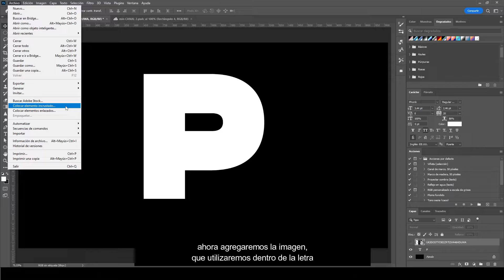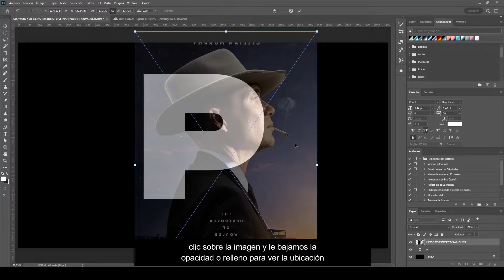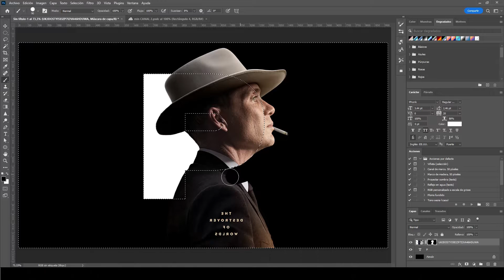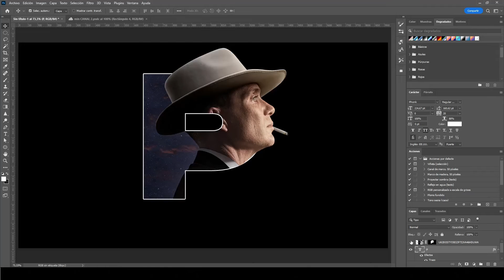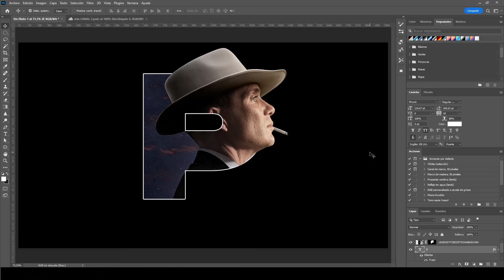✅ Cómo crear un sorprendente retrato de letras en Photoshop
¡Hola amigos! ❤️‍🩹
En este tutorial de Photoshop, aprenderás cómo crear un impresionante retrato utilizando solamente letras y formas. Aprenderás a seleccionar y manipular tipografías para crear la estructura de la cara y a usar herramientas de edición de formas para agregar profundidad y detalles. Además, te enseñaremos técnicas para ajustar la iluminación y el color de tu retrato para obtener un resultado impactante y profesional. Con este tutorial, descubrirás una forma creativa y divertida de utilizar la tipografía para crear arte visual. ¡No te lo pierdas!

► Atajos de teclado:

Windows:
• Ctrl + J | Duplicar capa.